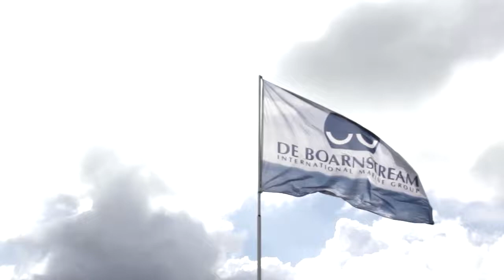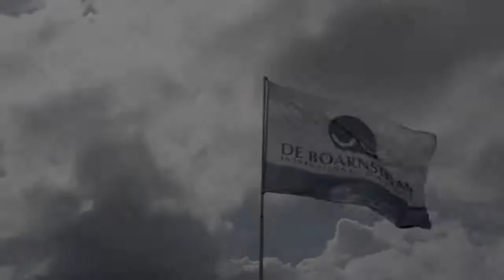Jachtwerf de Boarnstream